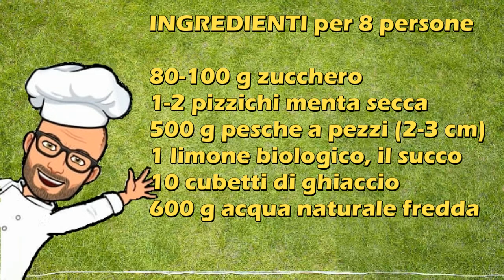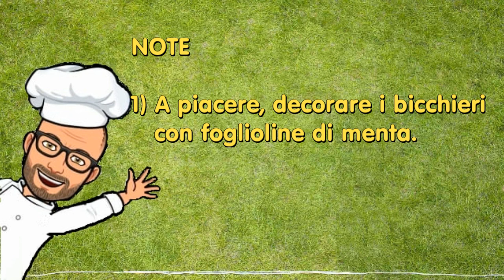Bibita fresca di pesca Bimby Tm6 Tm5 Tm31 Tm21 Thermomix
La bibita fresca di pesca è un'ottima bibita da preparare sempre, ma soprattutto durante le calde giornate estive.
E' veloce e facile da preparare, ma è davvero gustosa e rinfrescante.